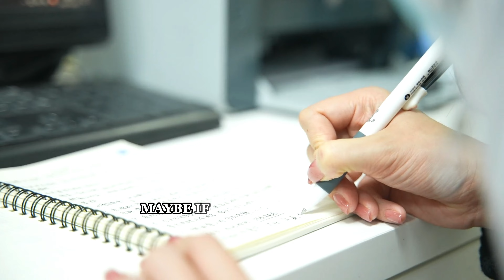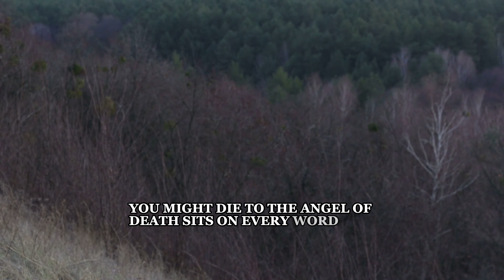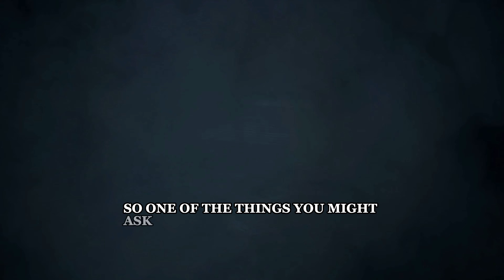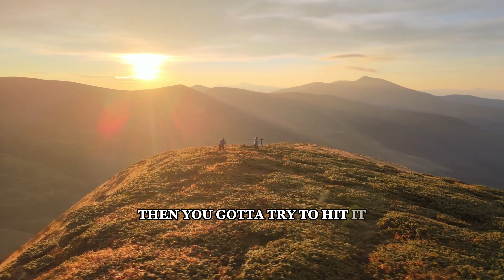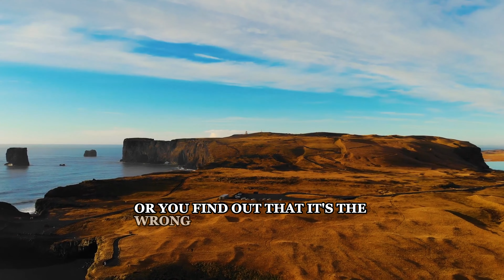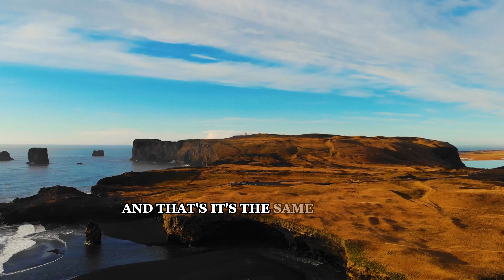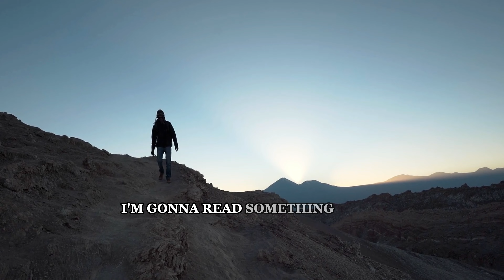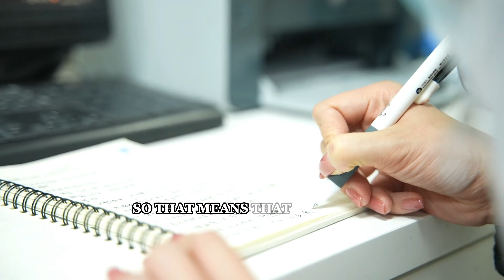The ONE Thing You Need to Know to Create Your Desired Life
Jordan Peterson discusses the key to creating your desired life in this insightful video. Learn from one of the most influential thinkers of our time.